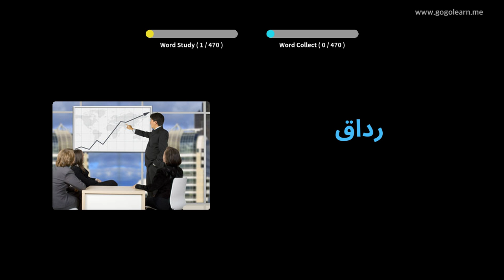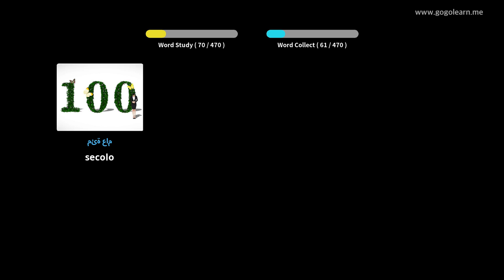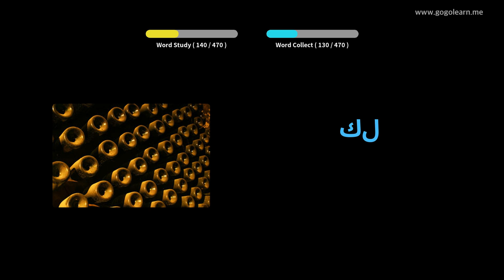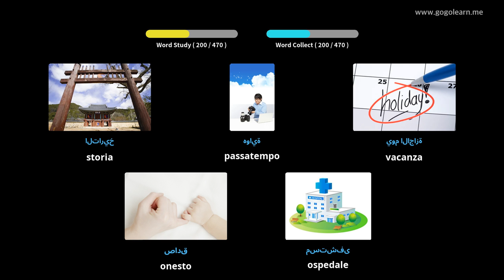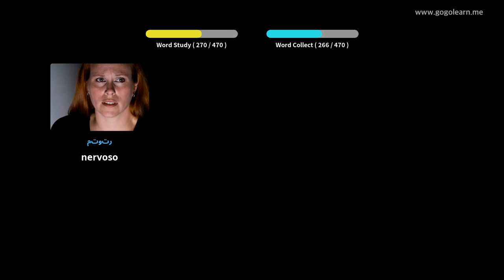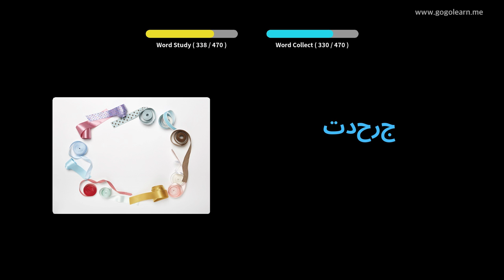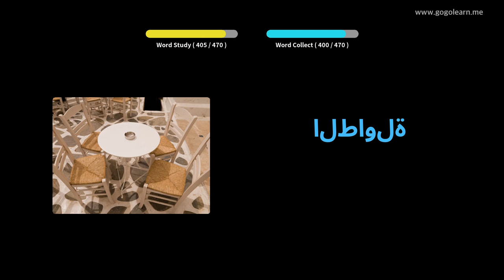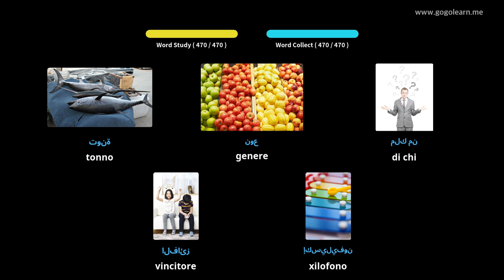Impara il Arabo Attraverso Le Immagini |Vocabolario Arabo Scuola Elementare | Golearn